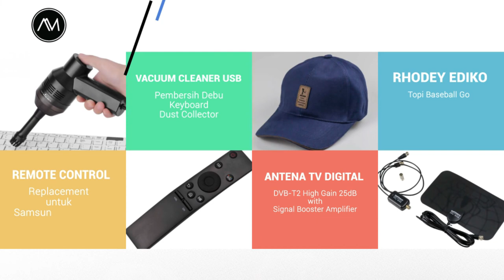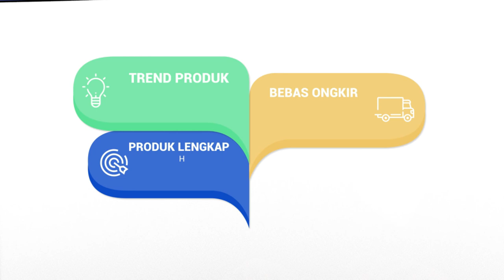Little Cat Lampu Tidur LED Karakter Boneka Kucing Colorful Silicone Light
Lampu tidur dengan desain imut ini hadir dengan teknologi RGB sehingga warna lampu dapat diganti-ganti sesuai selera. Cocok ditempatkan di kamar tidur dan bahkan ruang tamu, karena bentuknya yang bagus dan dapat menjadi dekorasi ruangan.

RGB Warna Warni
Lampu LED tidur anak ini tidak hanya menawarkan satu warna lampu saja, namun mampu menghasil beberapa pilihan warna warm white, merah, hijau, ungu dan biru.

Material Berkualitas
Lampu tidur RGB terbuat material berkualitas tinggi, dengan body silikon yang lembut sehingga lampu tidak akan pecah ketika terjatuh. Dudukan lampu terbuat dari material ABS yang kuat sehingga membuat lampu tetap dapat berdiri dengan kokoh.

Desain Lucu
Memiliki bentuk seperti kepala kucing yang memancarkan cahaya ke ruangan atau meja Anda.

Tenaga Baterai
Lampu ini dapat diisi baterainya dengan 3 buah baterai AAA yang gampang untuk diganti jika habis.

untuk mendapatkan informasi dan video Produk terbaru dari kami

Terimakasih